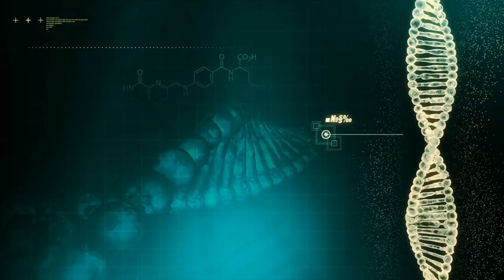Best Dogs for Zombie Apocalypse - Dogs 101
Best Dogs for Zombie Apocalypse - Dogs 101 Are you prepared for the zombie apocalypse? It's always better to be safe than sorry, so start making your supply list now! In this episode of Animal Facts, we'll tell you which dogs you need on your team to survive the end of the world. From guard dogs to hunting dogs, we've got you covered. Plus, we'll reveal the ultimate Swiss Army Dogs that can do it all. And don't forget, mutts are always a great option too! Stay safe and informed with Animal Facts.

0:00 - Introduction and Can Dogs Survive a Zombie Apocalypse?
1:03 -Best Guard Dogs for Zombie Apocalypse
2:07 - Small Breeds
3:02 - Hunting Dogs
5:01 - Sled Dogs
5:48 - Swiss Army Dogs
6:33 - The Power of Mutts
6:49 - Conclusion